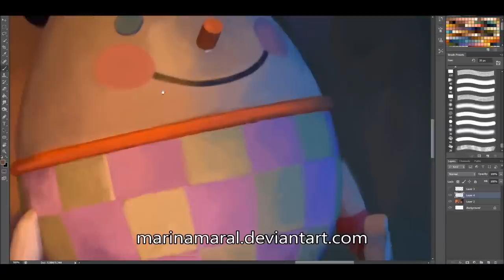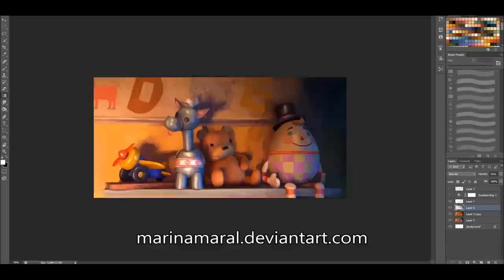Speed Painting - Monsters, Inc ::+ marinamaral.deviantart.com